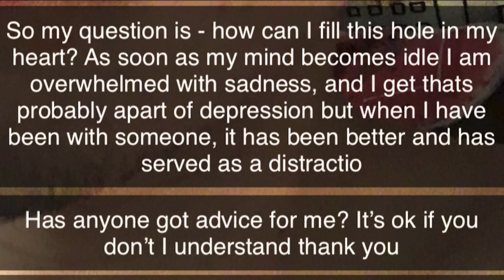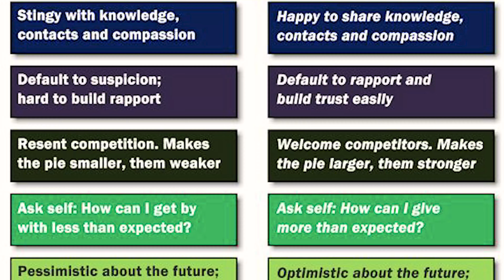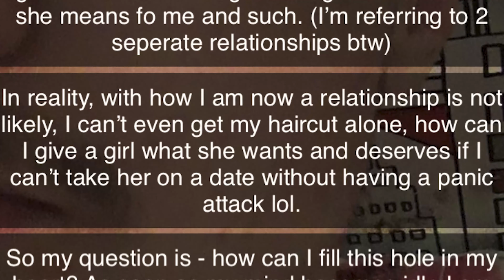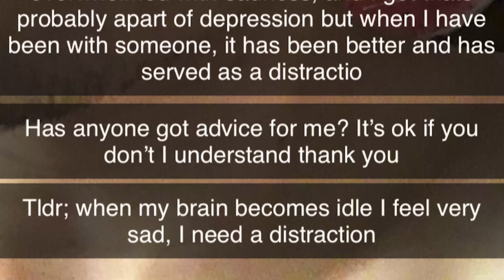A Message To My Younger Self - How to stop feeling overwhelmed with sadness